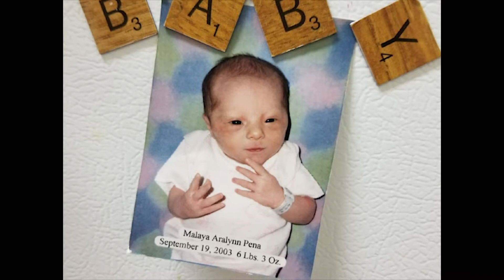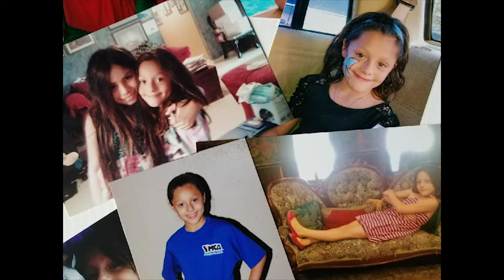Malaya's Quince Video Story